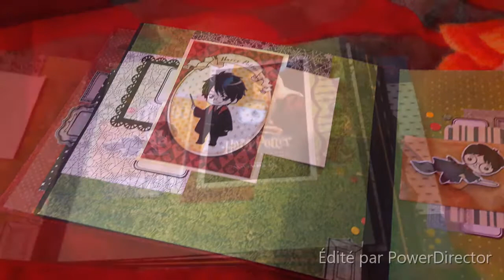ALBUM HARRY POTTER # 1 - TUTORIEL PARTIE 1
Je vous retrouve aujourd'hui pour vous présenter un album réalisé pour une amie!!
Sur le thème Harry Potter!!!

Vous pouvez retrouver l'ensemble du matériel utilisé sur mon blog!!
(Lien plus bas !!)

A très bientôt - Loly Pop'S

Vous pouvez retrouver mes vidéos sur cette chaine le lundi, le mardi et le jeudi à 18H00!! Et le samedi à 10H00!!!
Des vidéos sur mes créations: du scrapbooking à travers des albums, des cartes, des home déco et pleins d'autres choses!
Mais aussi de la polymère, et de la résine!!

Quelques infos me concernant:
- Elodie, j'ai 29 ans
- J'habite à l'Ile de La Réunion

Concernant mes vidéos:
- Je filme avec mon téléphone, un Samsung Galaxy S9
- Je monte mes vidéos avec Power Director (c'est un logiciel gratuit, avec une partie payante pour ceux qui souhaite plus de fonctionnalité, pour ma part, j'utilise la version gratuite qui est suffisante)

Concernant le contenu de mes vidéos:
- Tous mes achats sont réalisés avec mes propres fonds! (Je travail et peut donc, parfois, me faire plaisir dans mes achats).
- Je souhaite aussi (un jour) ouvrir ma boutique pour vendre mes créations, c'est donc pour cela que je m'équipe au fur et à mesure pour le matériel, et notamment sur les machines.
- Pour mes vidéos achats, il ne s'agit pas de me vanter, mais de vous parler des bons plans, de vous montrer de plus près le matériel que je peux utiliser dans mes créations!
- Je ne suis en aucun cas sponsorisé par quelques marques que se soit, les avis que je peux donner sur les produits que j'utilise sont des avis personnels, et peuvent ne pas plaire ou être contraire à vos avis ... Chacun ses gouts, son avis, ses préférences, etc ...
- Je fais souvent de grosses commandes, car les frais de port sont très élevés pour les DOM-TOM, il faut donc les "rentabiliser", le plus souvent les frais de port coutent entre 18 et 40€ selon les boutiques!